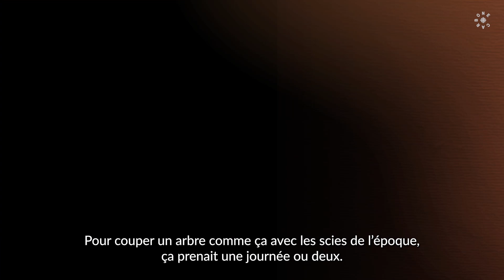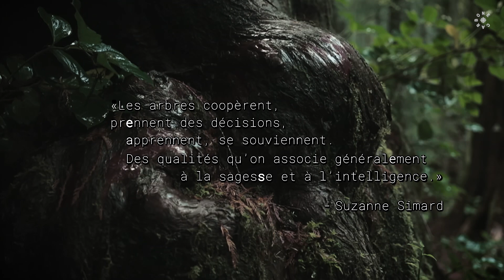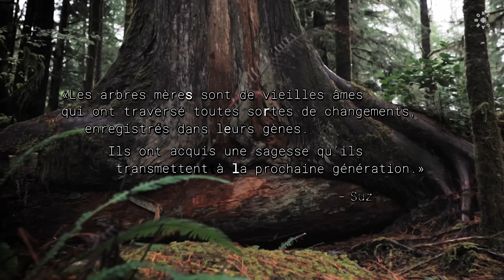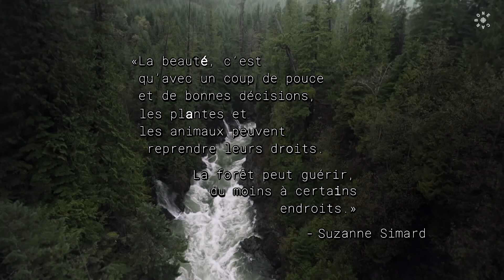Carbone | Les secrets des arbres anciens révélés par Suzanne Simard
Suzanne Simard a révolutionné notre compréhension de la forêt. Elle a montré que les arbres communiquent entre eux. Tête-à-tête avec cette pionnière de l’écologie forestière.